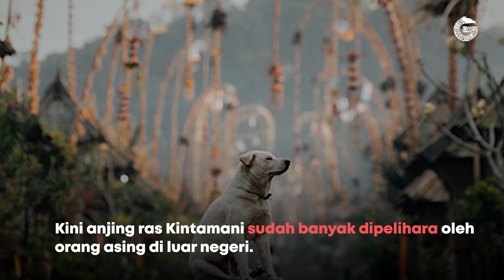Anjing Kintamani, Ras Anjing Asli Indonesia - GNFI Semenit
Biasanya orang berlomba-lomba untuk memelihara anjing dengan ras dari luar negeri. Ternyata, Indonesia juga menyumbang satu ras di antara ratusan ras anjing di dunia, yakni ras Kintamani. Anjing ini tidak kalah keren dengan anjing ras lainnya. Bahkan, anjing ini sudah banyak dipelihara di luar negeri.

GNFI 2021